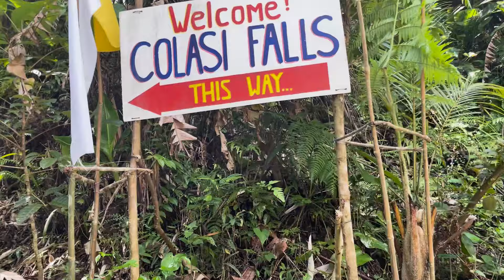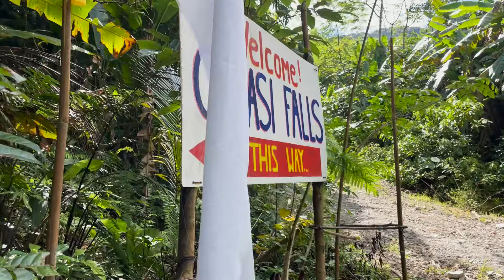NAKASAMA AKO SA OUTING! | NAGPUNTANG COLASI FALLS